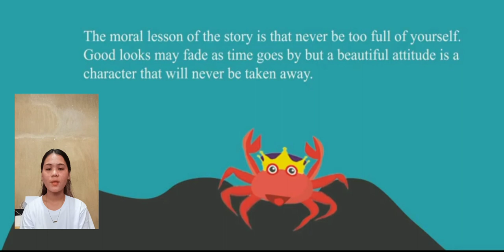Why the Fish has Scales?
The Girl Who Turned into a Fish and Other Classic Philippine Water Tales as narrated by Maria Elena Paterno. This Filipino folktale talks about a beautiful girl who grew up being vain and spoiled. She was admiring her beauty by the river when the chief of crabs adored her beauty and spoke to her. She was shocked and shoved away from the crab. In return, the chief scratched her face and cursed her to become a fish with many scales.